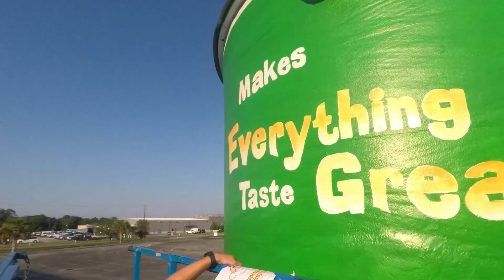Tony Chachere's Silo Time lapse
Time-lapse video of the silo at Tony Chachere's being painted by Dirk Guidry Art Studios. The silo is located just outside the visitor center of the factory, 5604 I-49 Frontage Rd, Opelousas, LA 70570

Assistant: Vanessa Wright